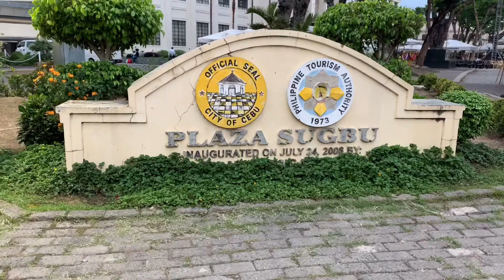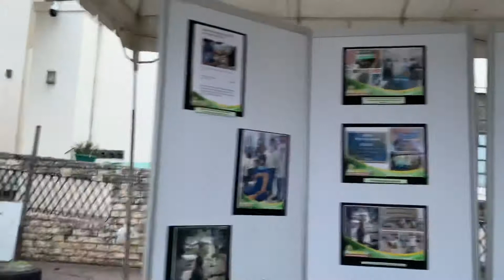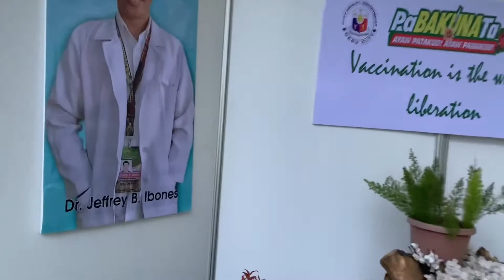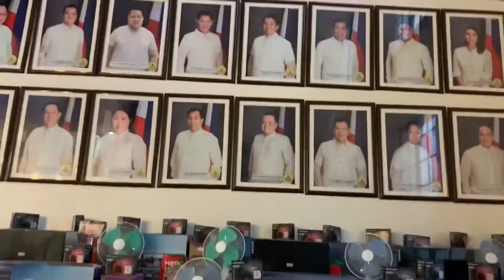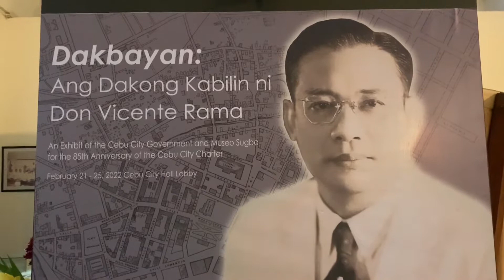85th Charter Day Anniversary of Cebu City!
Feb.24,2022: THE 85th Anniversary of Cebu City Charter.